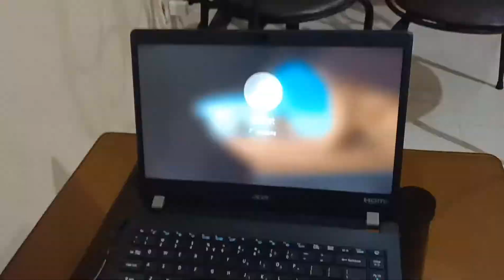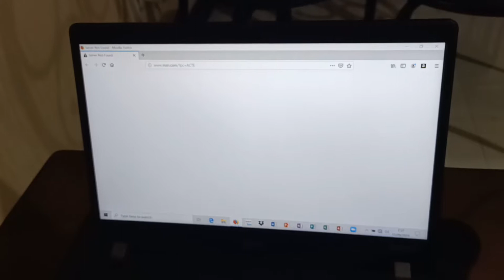Unboxing my new laptop acer.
LETSFLY TV how to open and how to use...